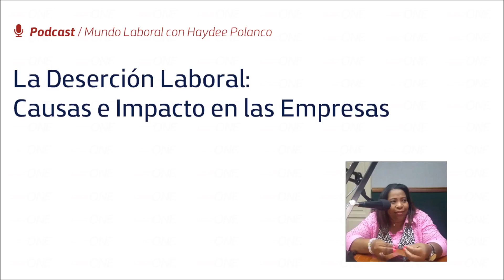La Deserción Laboral: Causas e Impacto en las Empresas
En el siguiente podcast de nuestra sección Mundo Laboral del martes 12 de julio 2016, escucharás el análisis que realizan Haydee Polanco, nuestra colaboradora experta en temas de Gestión Humana, y Ángela Calderón, invitada especial y especialista en el área, donde comentan acerca de las causas que provoca que cada vez más personas decidan optar por La Deserción Laboral, impacto en República Dominicana y en las empresas, datos y recomendaciones al respecto.